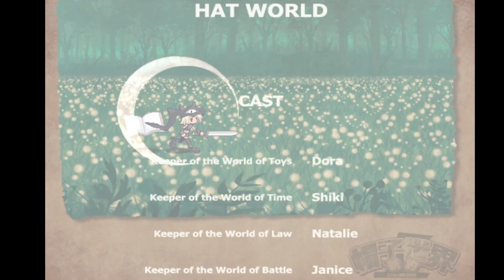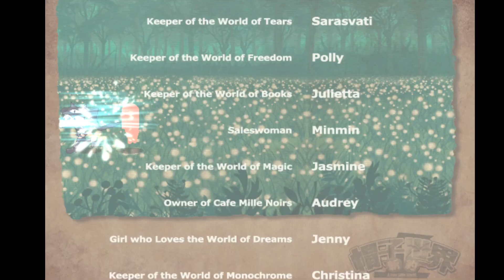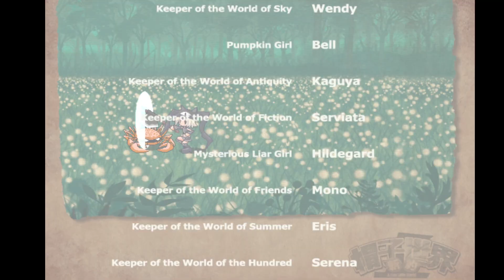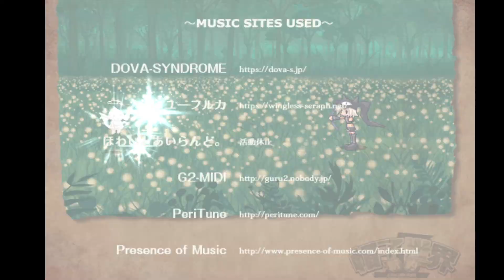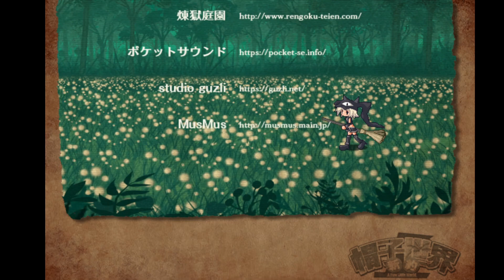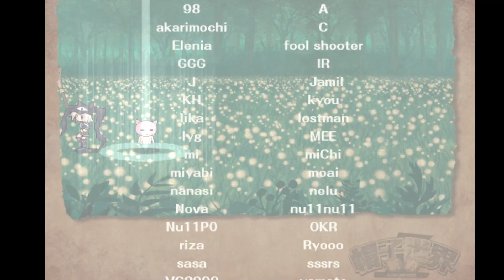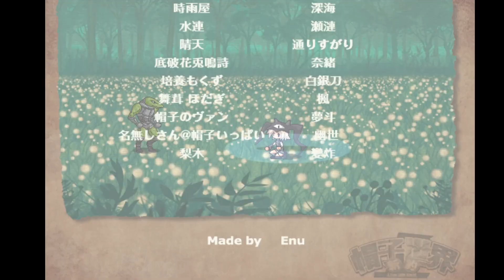Hat World: New Testament - Dora, Keeper of Toys Final Boss & Ending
Dora, the explorer (of the depths of hell and despair.) I like Dora, OOPARTs are a new concept in this one, considering it's SaGa roots, and it really makes this game so customizable. Choose Dora if you want a good intro to the story and world while also getting into the systems of OOPARTs collecting. Although, that final boss...

Yeah, it's tough. It may not seem like it since this is my second go at it, but I was super prepared this time. Balancing critical offense with endurance is key here, as well as ways to clear yourself of buffs and circumvent being mana dry all fight. You might notice I have half my party casting from soul, the other life. Lots of insurance just in case, this boss can get up to 7 or more attacks later on and you need to be in good enough shape to not only keep yourself up but keep pace in slaying those layers one after the other. I didn't have counter-ignoring OOPARTs on everyone, which I should have.

Very cool designs all around.

Also unlike Natalie, who doesn't seem to have much of a canon party outside Lavie, and Shiki who has a lot with Tsubame and Yoko, Dora really seems to have a "canon" party pictured here. Lots of unique scenes with Chocolat, Melissa, and Meshleia.